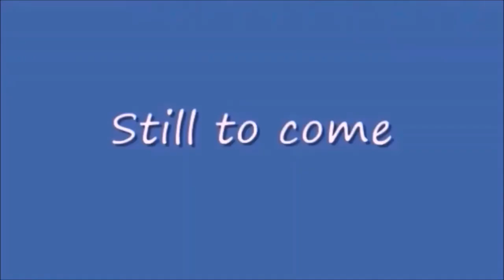Thursday Night Action 443